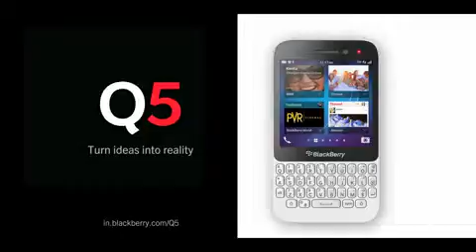BB Studios 60S